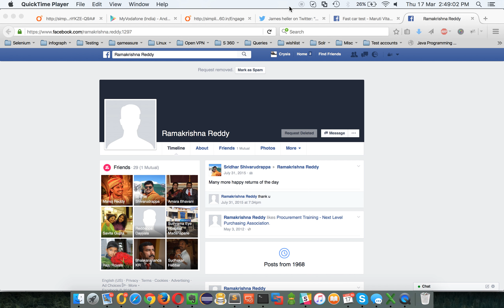OS level features which are not present on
running like new, with a new feature released each month.